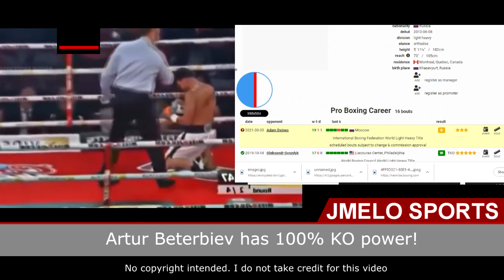***WHY Canelo ALVAREZ scared of ARTUR BETERBIEV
Why Canelo Alvarez scaerd of Arthur Beterbiev?

Canelo ALvarez is known a s the best
pound for pound boxer! But there is a boxer
that he avoids! Watch it who and why!